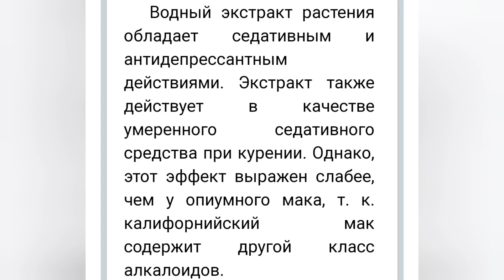Эшшольция - природный транквилизатор. Для детей и стариков.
Мы сейчас переживаем колоссальный стресс, который длится уже несколько месяцев. Эшшольция - прекрасно снимает тревожность, бессонницу и депрессии.